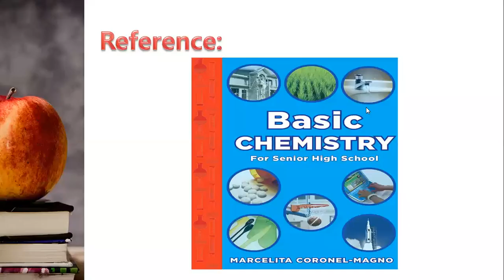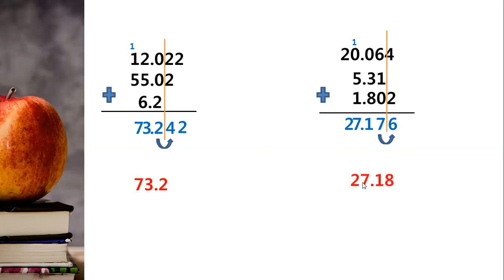Addition of Significant Figures (Tagalog)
A video tutorial on adding significant figures.